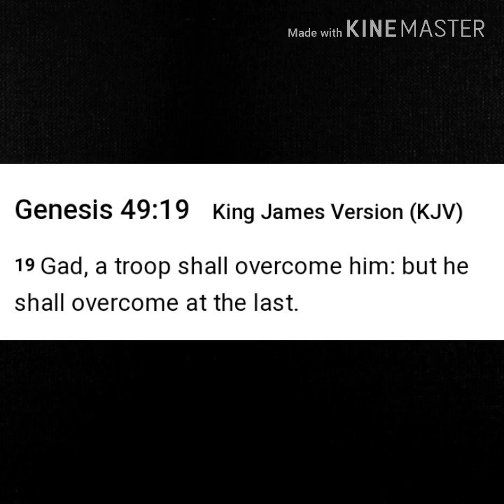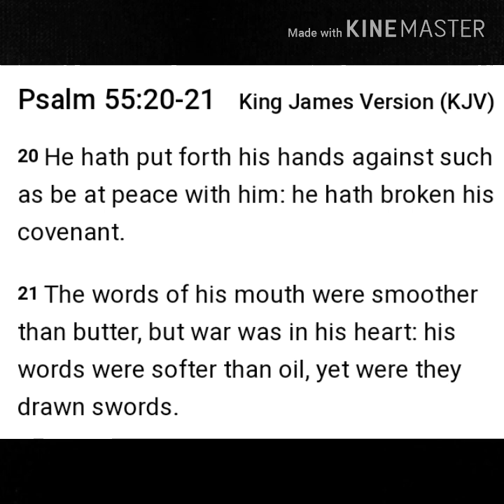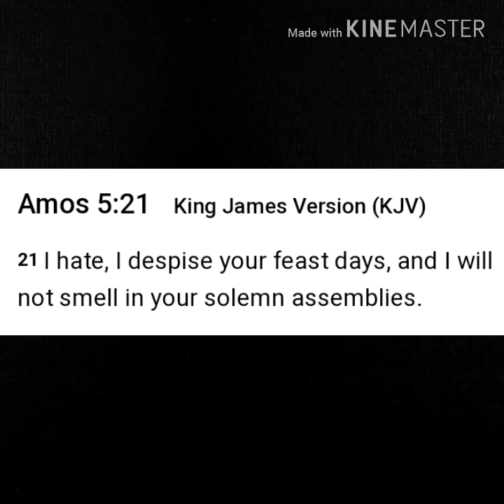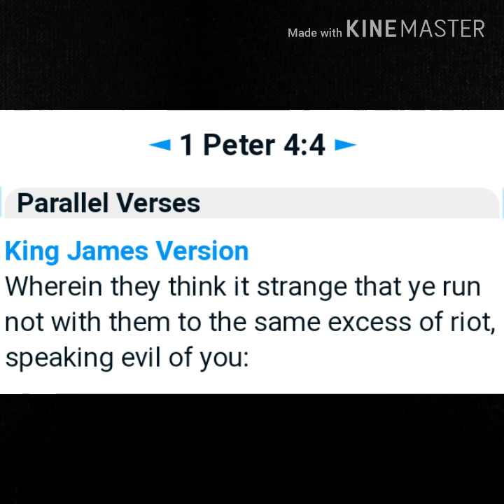Thanksgiving Day Exposed! The Real Biblical History Of Thanksgiving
Understanding what you are celebrating people, Thanksgiving day is an evil wicked demonic day. Shalawam